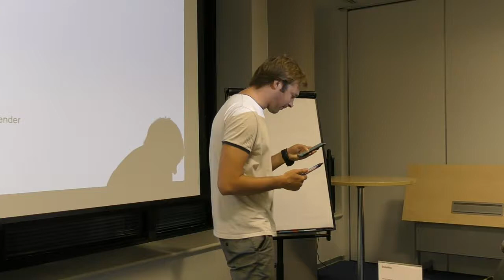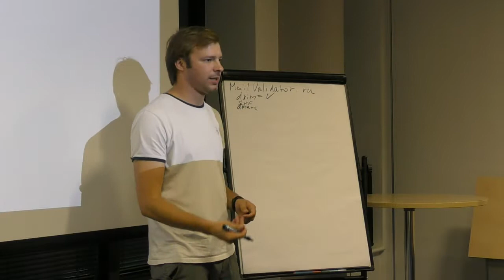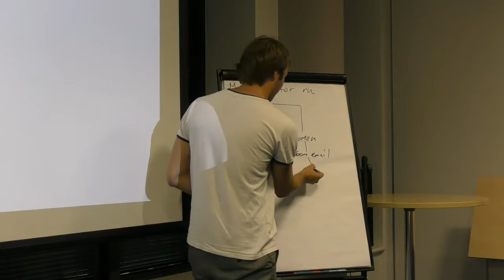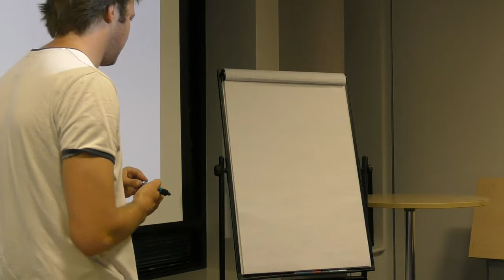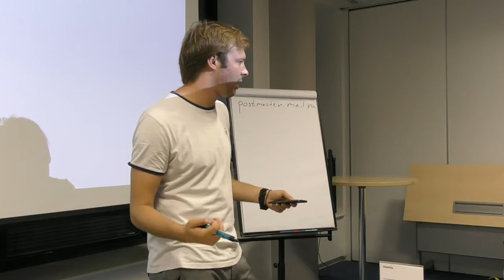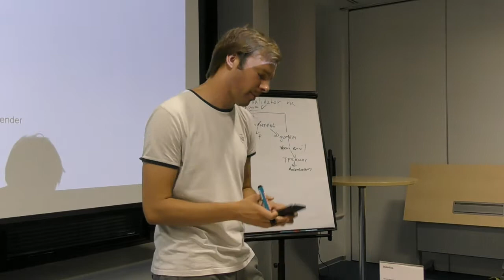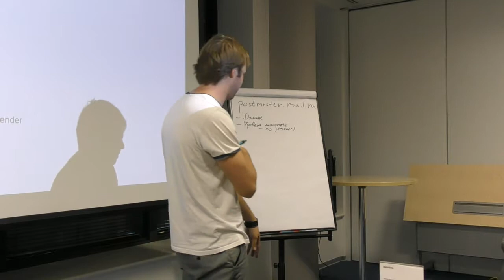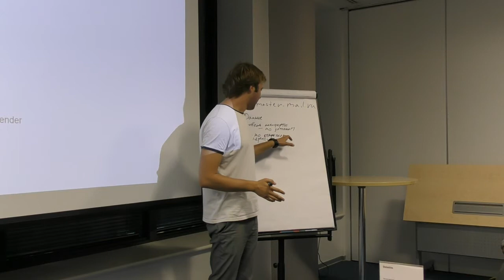Митап «Email-маркетинг для НКО». Часть 2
23 июля 2018 года состоялся митап Теплицы социальных технологий «Email-маркетинг для НКО: от стратегии к доверию». Участники узнали, как создается стратегия email-маркетинга и как создать доверие к организации с помощью писем.

На встрече выступил Иван Ильин, коммерческий директор Email Soldiers.